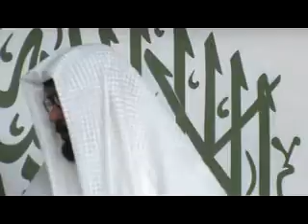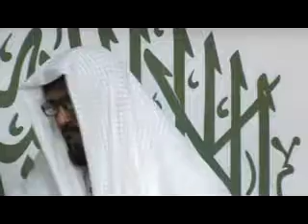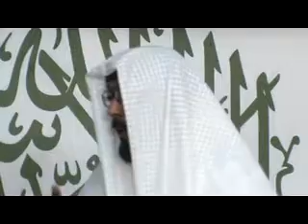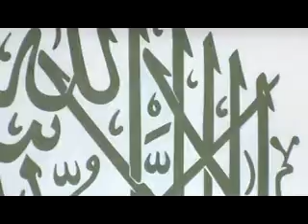Mauritian Muslim Scholar Cehl Meeah jummah 31 07 2015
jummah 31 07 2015